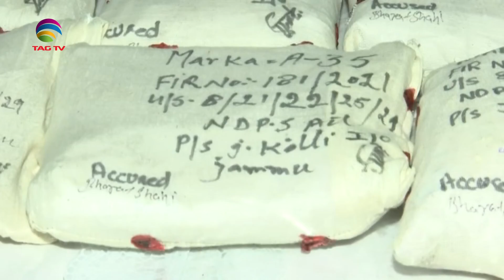Pakistan trying to push terrorists in J&K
In India’s Jammu and Kashmir, the security forces have now started a number of operations to dismantle the network of Pak backed terrorism. Islamabad is making desperate attempts to launch infiltration bids in the region. However Indian army with the help of Jammu and Kashmir police is putting an end to these terrorists, with a commitment to upholding peace and tranquillity in the area.